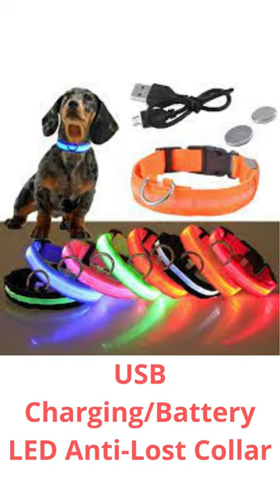USB Charging/Battery LED Anti-Lost Collar For Dogs